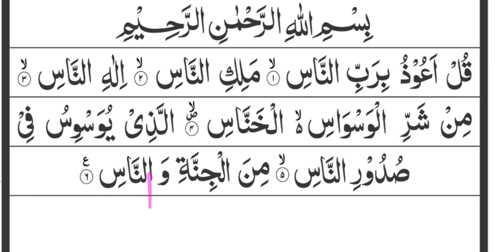সূরা না'স। سوره الناس